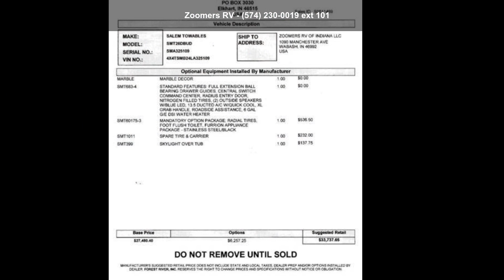2020 Forest River Salem 26DBUD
2503 E. State Rd. 524
Wabash, IN 46992

Description:
 2020 Forest River Salem 26DBUD
The Salem is a great way to introduce your family to the RV lifestyle. Full of great features that are usually only found in RVs at higher prices, the Forest River Salem offers you quality and value.
Features may include:
Aerodynamic Front Profile

Taller Interior Heights

NEW: Beauflor and reg; Linoleum Flooring

Brushed Nickel Cabinet Hardware

Extra Large Cabinets with Glass Inserts

Central Switch Center

13.5K A/C (non-ducted)

Diamond Plate Rock Guard

Digital TV Antenna w/ Booster

2 Exterior Speakers

2-20 lbs. LP Bottles w/Hard Cover

Microwave

Water Heater By-Pass

Kitchen Backsplash

Ball Bearing Drawer Guides

6 Gal. Gas DSI Water Heater

Pass Thru Storage

Designer Bedspread for Main Bed

Cable/Satellite Hookups

Exterior Color:
GREY